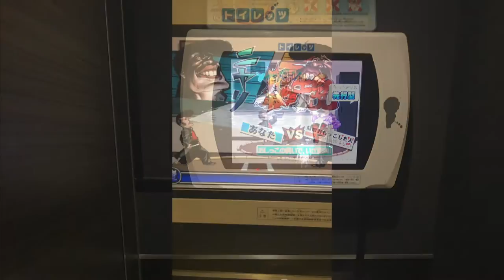Japanese Arcade Urinal - A Video Game you Play with your Pee!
In a Tokyo arcade I was pleasantly surprised when I went to the bathroom to find another arcade machine!